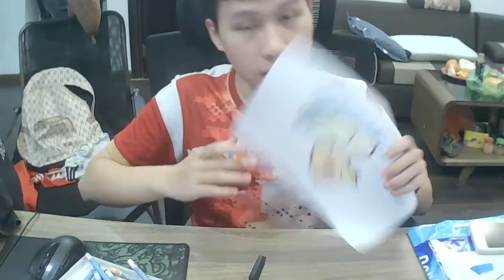Tô màu con vịt đang thổi bong bóng